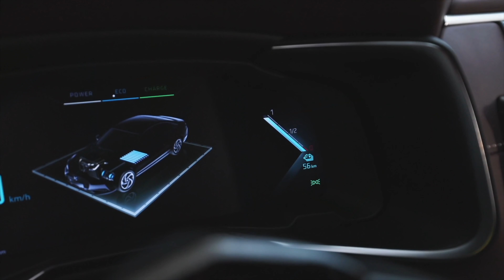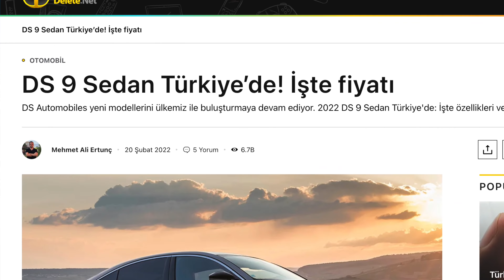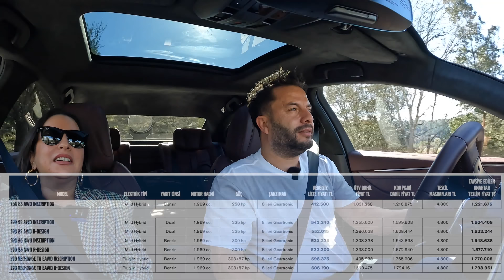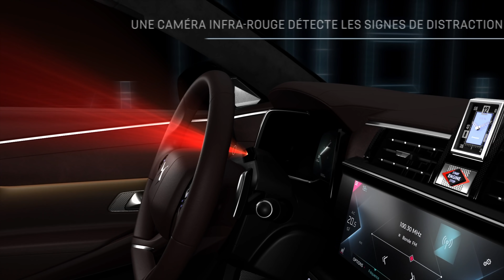Mercedes ve BMW’ye kafa tutuyor: DS 9 E Tense inceleme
Fransız lüks otomobil markası DS'in davetiyle Nice kentinde DS-9 E-Tense test sürüşü ve ön inceleme yapma imkanı buldum. Plug-in Hybrid olan bu araç, bu yılın sonunda ülkemize geliyor. Aynı ailedeki diğer DS 9 modelleri ise  3 farklı donanım seviyesi ve 1 milyon 320 bin 800 TL’den başlayan fiyatlarla satışa çıktı.

Kouğum, Lara Mutlu'ya samimi sohbetinden dolayı teşekkür ederim.

Yorumlarınızı bekliyorum.